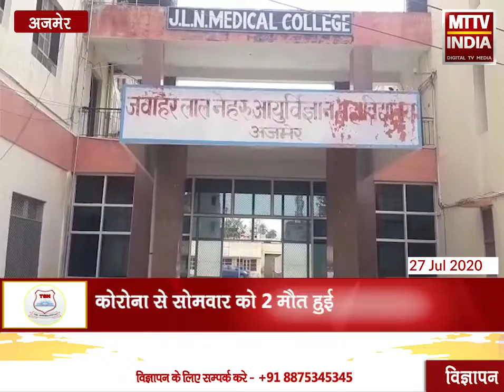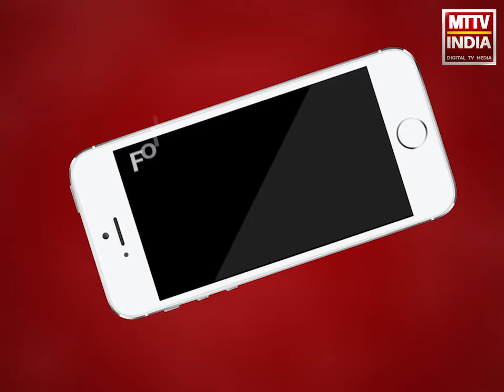Ajmer | अजमेर में कोरोना के 32 मरीज आए सामने | MTTV INDIA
अजमेर में कोरोना के 32 मरीज आए सामने ,कोरोना से सोमवार को 2 मौत हुई ,2 मरीज वेंटिलेटर, 4 बाईपेप और 7 ऑक्सीजन पर भर्ती